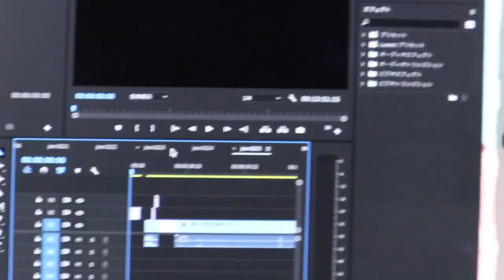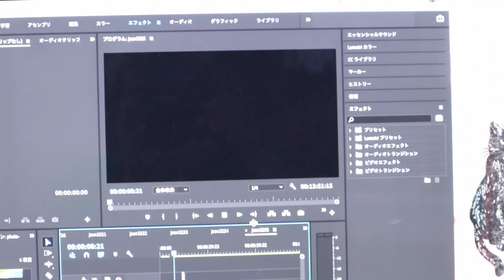震源地の近い地震でジャンくんはちょっとビビってます【Jean & Pont 2511】2021/6/9 保護猫ジャンけんポン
パパは勉強を続けていますしジャンくんとポンちゃんは相変わらず可愛い。
こんなペースで幸せな未来を手に入れられるような予感がしてきましたが、突然グラッと家が揺れました。
ママはお風呂で部屋にいないのでジャンくんとポンちゃん、あれ？ポンちゃんも隣の部屋に行ったきりだ。
テレビでは震源地が神奈川県の東部と言っていましたがここは中西部にあたりちょっとびっくりしました。
もちろんジャンくんはビビってました。